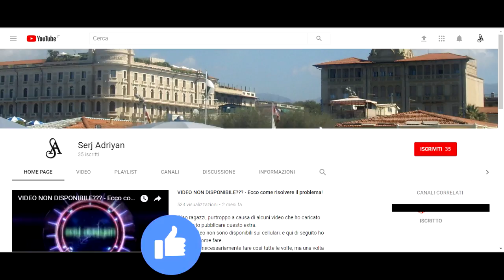Assassin's Creed II storia parte 60: Sapere è potere (la pistola) - Gameplay PS4